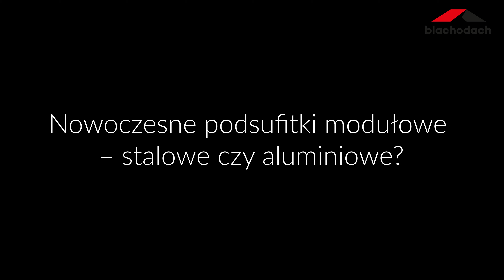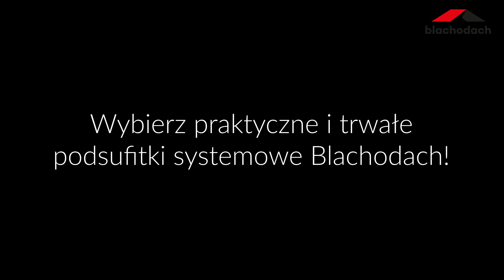Zalety podsufitek systemowych modułowych - Blachodach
Stalowe i aluminiowe podsufitki systemowe z niewidocznymi wkrętami montażowymi to świetne rozwiązanie dla wykończenia Twojego dachu. Polecamy Twojej uwadze zwłaszcza podsufitki w kolorze drewna. Specjalnie zaprojektowane podsufitki wentylacyjne zapewnią doskonałą cyrkulację powietrza wewnątrz połaci.